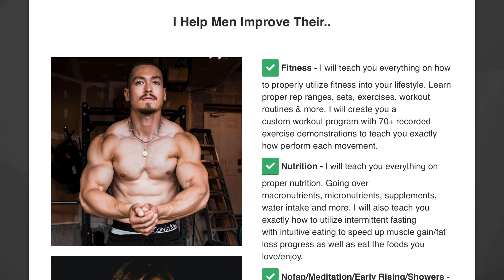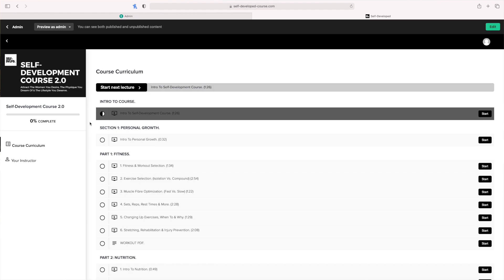3 PHYSICAL RED FLAGS TO AVOID IN WOMEN! (Watch Out Bro...)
Hey guys, welcome back to another video on the channel! In this one I speak of 3 physical red flags to avoid in women! I hope this video is able to help and with that said I will catch you all in the next one, cheers! :)